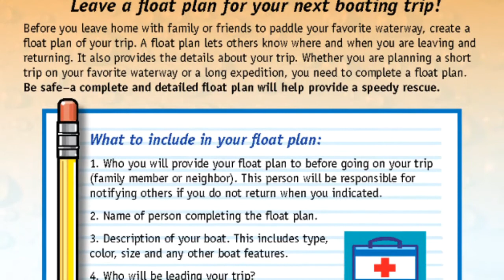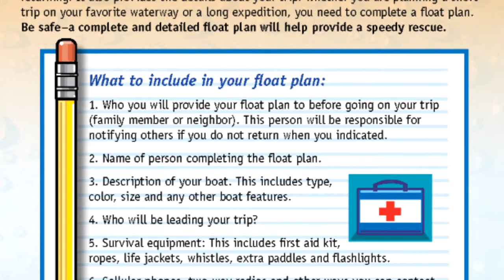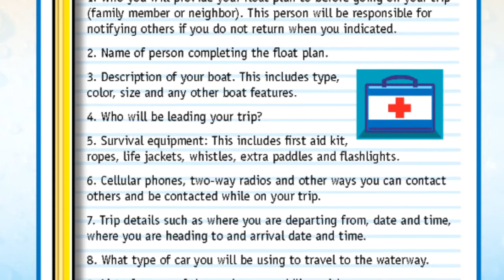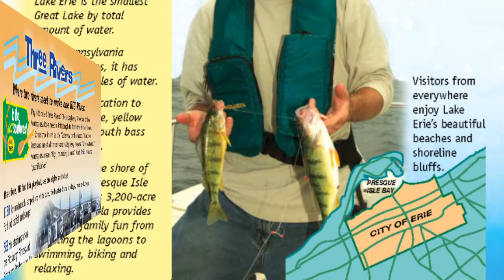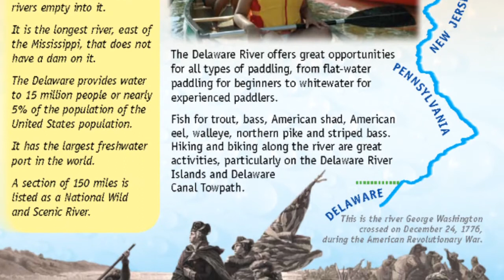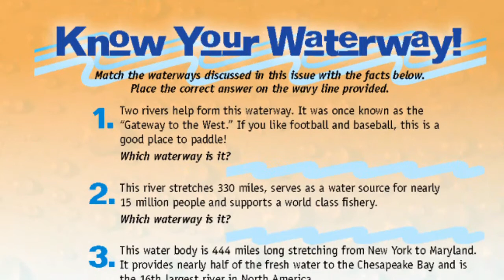Read Along with PFBC: PLAY Fall 2020- Big Waterways, Big Fun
Listen and/or Read Along with PFBC staff as they share a PLAY issue containing the following articles – Big Waterways, Big Boating Fun; Float Plan; PA’s Big Lake; Three Rivers; Susquehanna River; Delaware River; Know Your Waterway.